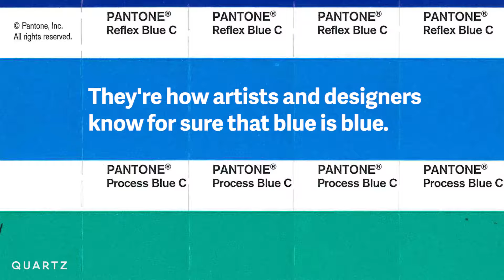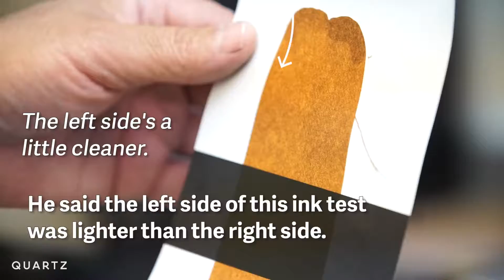Inside the Pantone Color Factory